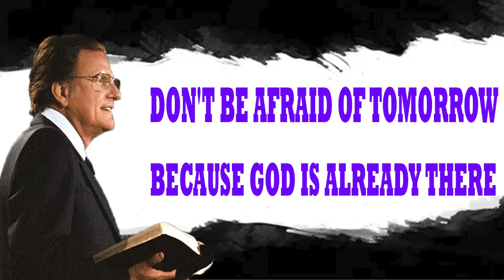Billy Graham Messages - DON'T BE AFRAID OF TOMORROW, BECAUSE GOD IS ALREADY THERE